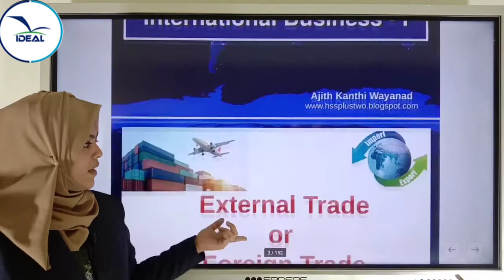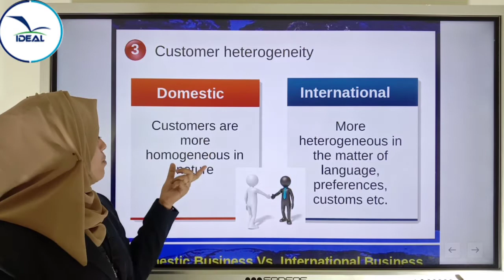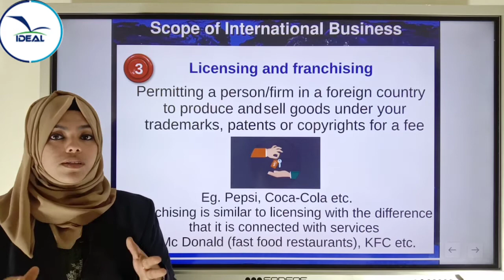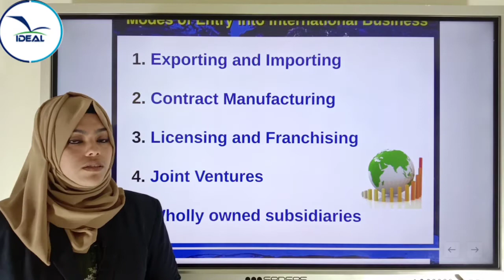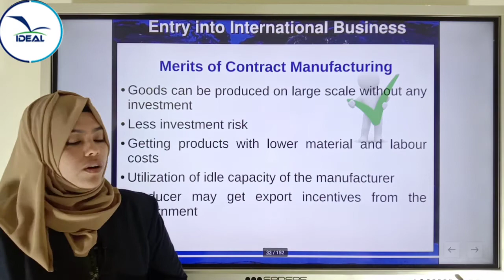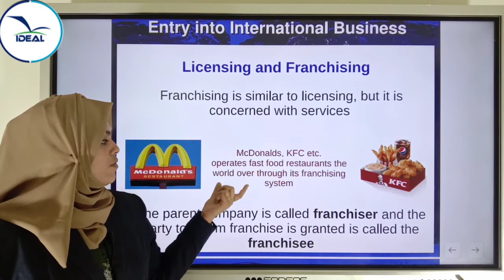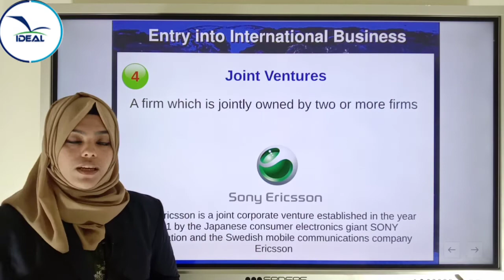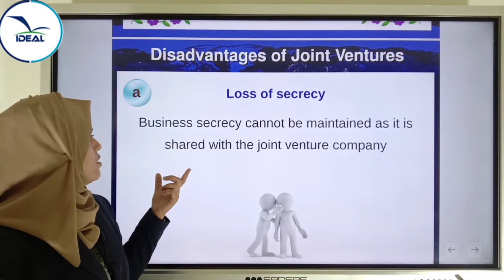XI Business Studies, Ch 11- International Business - I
CLASS BY SHEHANAS